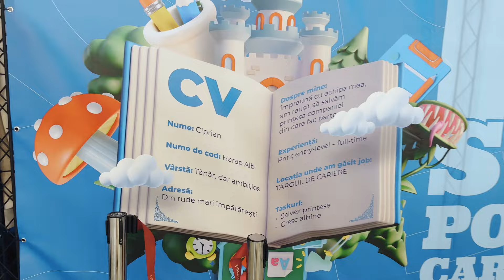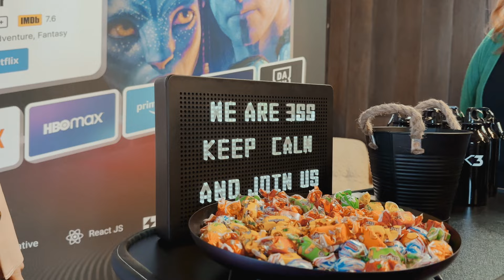✨ POVESTEA SEZONULUI DE PRIMĂVARĂ - Târgul de Cariere! 📖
✨ Aceasta a fost povestea sezonului de primăvară Târgul de Cariere! 📖

🍂 Ne (re)vedem la toamnă cu același entuziasm pentru a scrie împreună în continuare noi capitole în povestea carierei voastre! 🧚‍♀️

⚡ Powered by BestJobs, Numa Film, Logitech & Kiss FM